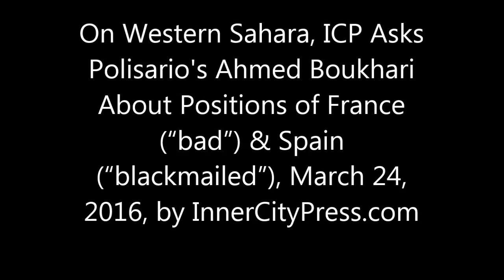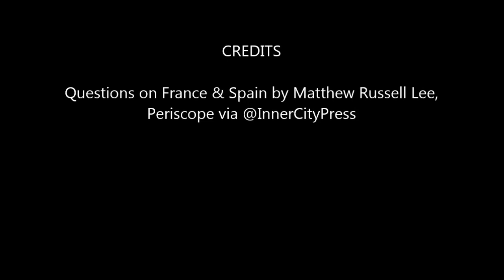On W. Sahara, ICP Asks Polisario's Boukhari of Positions of France (“bad”) & Spain (“blackmailed”)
On W. Sahara, ICP Asks Polisario of France ("Bad") & Spain - "Blackmailed"

UNITED NATIONS, March 24 -- Why didn't UN Secretary General Ban Ki-moon go to El Aaiun in Western Sahara, even to visit the headquarters of the UN Mission for the Referendum in Western Sahara?  And why on March 21 did Ban say, "We had a good meeting in the Security Council today" when his deputy spokesperson Farhan Haq told Inner City Press it was fine it was excluded between there were no Secretariat staff involved? Who is Ban's "we"?

On March 24, Inner City Press asked Polisario's representative Ahmed Boukhari about the position of France ("bad") and Spain - which on the record he called "blackmailed," see below. Video here.

 As Boukhari spoke and Inner City Press live-streamed on Periscope, UNTV came over and started to film, putting it out live on webcast. Morocco's reps saw it and immediately called and said, cut it. They've previously turned off Polisario's microphone, as Inner City Press covered.

Strangely, while Ban's Secretariat saying it is strongly opposing Morocco's note verbale it civilian staff leave "the territory of the Kingdom of Morocco," on March 23 to Reuters and AFP it was an anonymous UN official who made the argument.

On March 24, Inner City Press asked Ban's Deputy Spokesperson Farhan Haq about this incongruity: why ostensibly speak truth to (Moroccan) power... anonymously?

 Instead of explaining, Haq said to Inner City Press, For a journalist you seem to have a problem with officials speaking to the media. Well, no: why only to pro-Ladsous scribes, and anonymously? Inner City Press asked if Herve Ladsous as head of UN Peacekeeping will finally hold a press conference, which it seems he hasn't since September 11, 2015 when on camera he linked peacekeeper rapes to "R&R." Haq did not respond.

 (On Reuters and AFP and anonimity, it's ironic: both were linked to anti-Press anonymous troll society media accounts, here; now it seems Voice of America has joined them.)

 Meanwhile, in response to Inner City Press posted a late February photo of Polisario military equipment which was emailed this week among Ladsous, Edmond Mulet and Christopher Ross, pro-Moroccans have responded with their own (photos of) show of force. Watch this site.

 As the UN Security Council had another round of closed door consultations about MINURSO on March 23, Inner City Press' sources tell it that a mild draft Press Statement is being "shot down" by Egypt, for the Arab Group or League - with France once again able to hide its imminent veto on the issue.

 As to Spain, whose foreign ministry has yet to answer - and in full disclosure whose highest UN official Cristina Gallach ordered Inner City Press out of the UN on two hours' notice and it still trying to seize its office, restrict its ability even to cover the Security Council on Western Sahara, video here -- sources says it is "blackmailed."

 What does that mean? Morocco can turn on migration, act on the small territories, has many Spanish companies on its territory and at sea. "Unless a larger power tells Spain to be decisive on this, Spain will just drivft," was the verdict. We await the ministry's comment.

Update of March 24: even as the Security Council met on March 24 about the Middle East, Morocco's NY diplomats massed in front of the Council, meeting various Council members, including from the Permanent Five. We'l have more on this.

Cristina Gallach, with Qatar's ex-PR, Spain sign, credit UN Photo/Evan Schneider